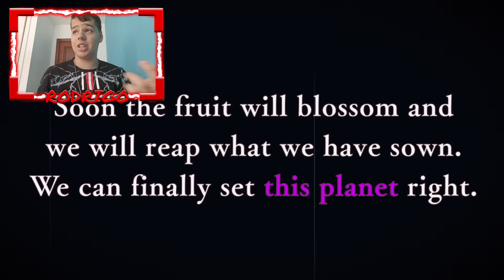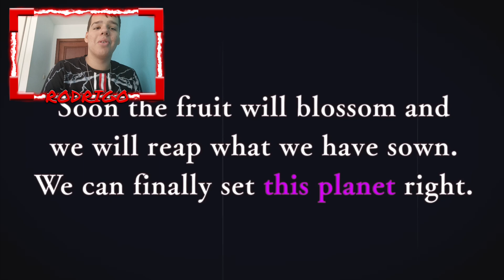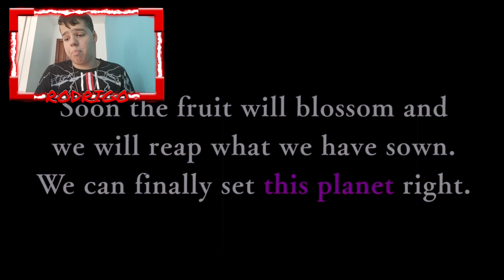VALE A PENA SUMMONAR NO BANNER DO TURLES ULTRA? DRAGON BALL LEGENDS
Olá RodrigoGamer chegou aqui na área!!!
Neste vídeo, como vocês podem ver, eu falei se vale a pena summonar no banner do Turles Ultra, espero que gostaram.